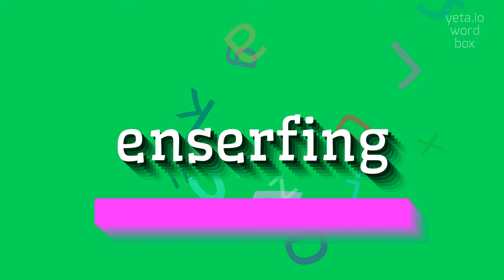ENSERFING - HOW TO PRONOUNCE ENSERFING?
ENSERFING - All About Enserfing: How to Say, Definition, and Use It in 2023

How do you pronounce 'enserfing'?
Can you provide a pronunciation guide for 'enserfing'?
What is the correct pronunciation of 'enserfing'?
Could you help me with the pronunciation of 'enserfing'?
How is 'enserfing' pronounced?
ENSERFING Meaning And Definition:
Enserfing refers to the practice of subjecting individuals to serfdom, where they are bound to work on a specific piece of land and are under the control of a lord or landowner.
ENSERFING Pronunciation:
To pronounce 'enserfing', break it down into syllables: en-serf-ing.
The first syllable 'en' is pronounced like 'en' in 'end'.
The second syllable 'serf' is pronounced like 'surf' without the 'u' sound.
The third syllable 'ing' is pronounced like 'ing' in 'sing'.
Put the syllables together: en-serf-ing.
Note that the stress is on the second syllable, 'serf'.
Use ENSERFING In Your Speech:
1. The enserfing of peasants was a common practice in medieval Europe
2. The lord enserfed the local population, forcing them to work the land
3. Enserfing created a system of social and economic inequality
4. The enserfment of individuals often resulted in limited mobility and personal freedoms
5. Enserfing was a form of forced labor and control over the peasant class
Please answer in comments for the most popular ENSERFING questions:
1. What were the consequences of enserfing in medieval Europe?
2. How did the system of enserfing contribute to social hierarchy?
3. What rights did serfs have under the practice of enserfing?
4. How did enserfing impact the economy of feudal societies?
5. Did the practice of enserfing exist outside of Europe?